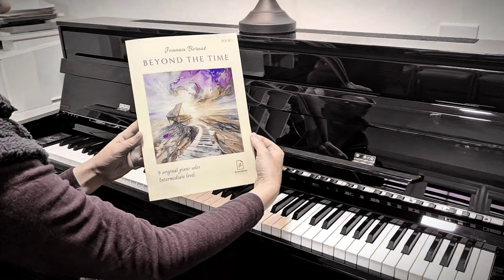Fleeting Moments | Beyond The Time Book 1 | Joanna Bernat